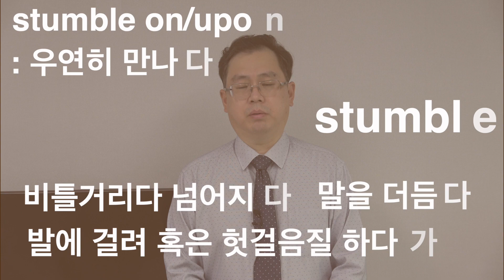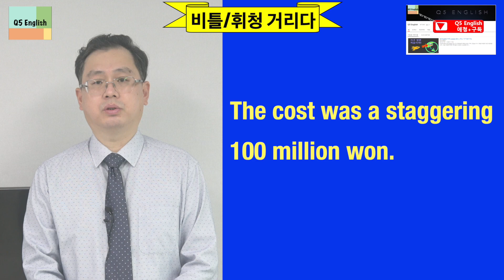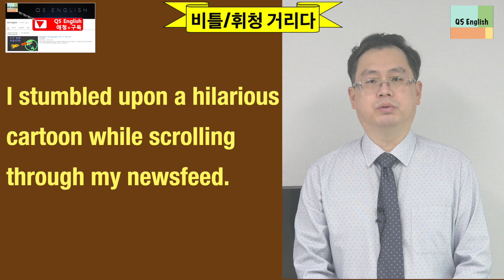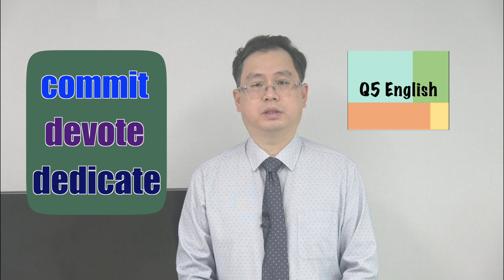Q5 English 어휘 Lesson 1135 (stagger, stumble, reel - 흔들거리다, 비틀거리다, 휘청거리다)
오늘 내용은 물리적으로 보면 느낌이 다릅니다. 하지만 상징적으로는 다 혼용할 수도 있습니다.  우리말도 동일하죠.  하지만 기본은 원래 의미에서 출발하니 속뜻을 잘 파악하시고 반복하시면 많은 도움이 될 것이라 확신합니다.   감사합니다.